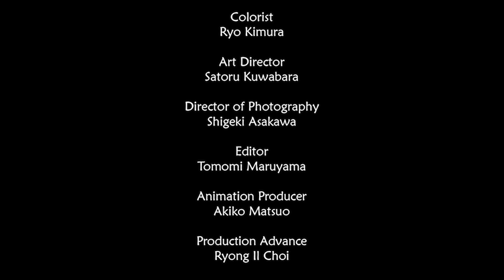Welcome To Razu's Japanese Bar: Kemono Izakaya!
Welcome to Kemono Izakaya, a Japanese bar for animals! 「ケモノ居酒屋へようこそ！」

ラズが「ケモノ居酒屋」を経営してるって知ってた？ここでお友達とお酒を飲みながら、楽しい時間を過ごしてください！他のお客様を食べるのは、禁止されています。

Did you know that Razu runs a popular izakaya (Japanese bar) for kemono? Come join us for a drink at Kemono Izakaya!

Special Thanks to: Tokyo Location Box, Voice Japan

Filmed at Youtube Space Tokyo

Thumbnail artwork by Mirikun (@Mirikun on Twitter)

Tokyo Quest Title card/logo by @Viga on Twitter
Title card animation by  @Jeroscope

Music "Mikan-Iro no Taiyou" by Casual Toast feat. Sherbert

Get the album on Bandcamp: sherbertshenanigans.bandcamp.com

Additional Music: 恋愛情／日本ゆうfeat.初音ミク inst by 日本ゆう